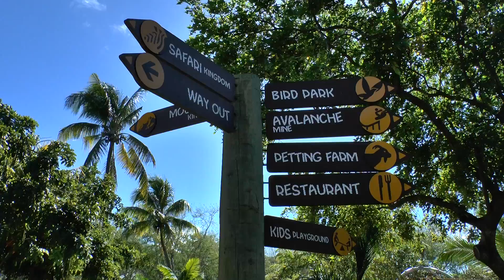Casela Nature Park. Mauritius